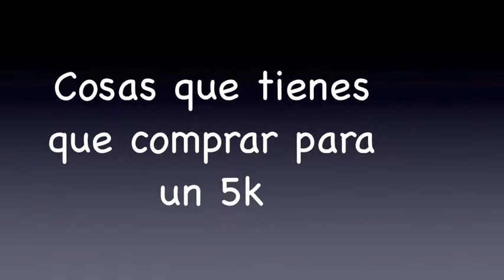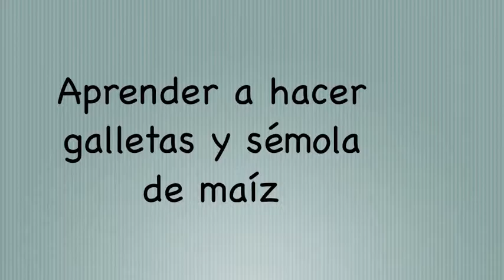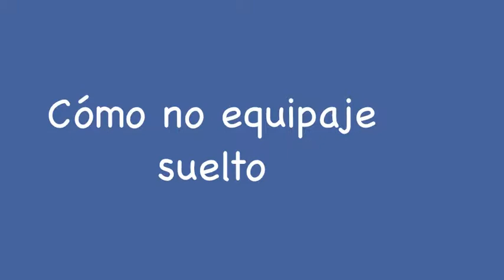how to survive deca with 1 million dollars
second best video ever